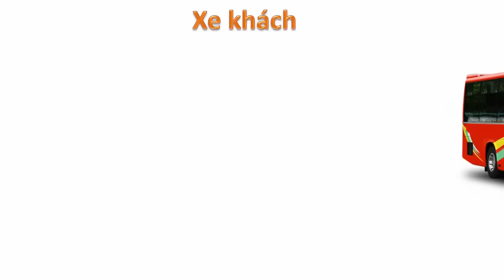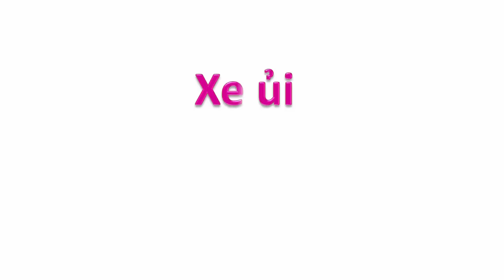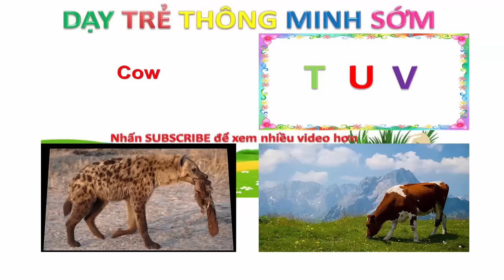Bé tập nói tên các phương tiện giao thông bằng Tiếng Việt | Các loại xe | dạy trẻ thông minh sớm